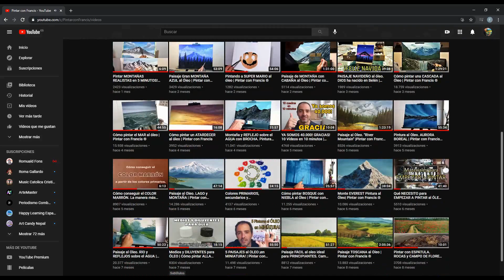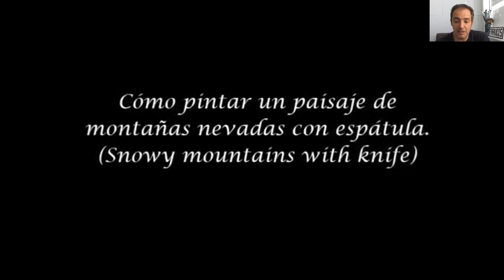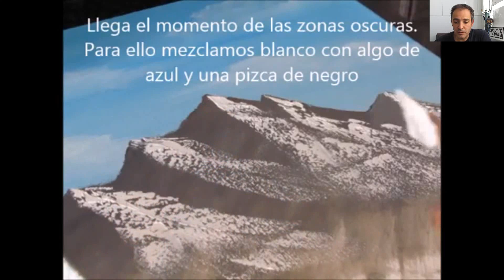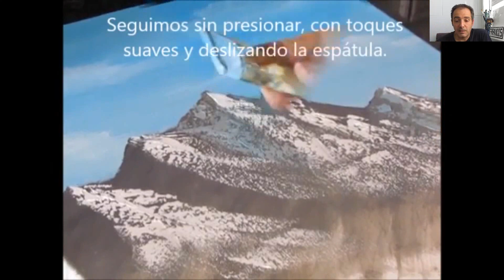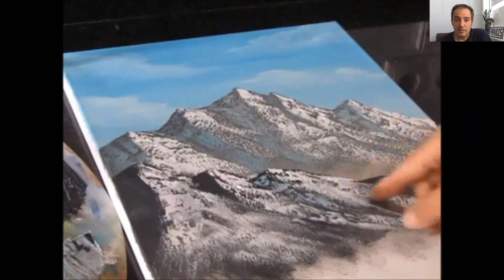Especial 50.000 SUSCRIPTORES. Viendo mi primer vídeo! 😱 | Pintar con Francis ®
Hemos llegado a 50.000 suscriptores en el canal, GRACIAS por vuestro apoyo. En este vídeo viaja conmigo al pasado, al origen del canal...porque cuando te van bien las cosas es necesario pararse y mirar atrás para ver de donde vienes ;) Mucho esfuerzo y trabajo detrás de esos más de 150 vídeos que ya he subido. ¿Mi satisfacción? saber que estoy ayudando a miles y miles de personas alrededor del mundo.

MATERIALES QUE YO USO HABITUALMENTE!

MIS COLORES IMPRESCINDIBLES
Blanco Titanio (Mejor en tubo grande 200 ml) Azul Ultramar (Mejor en tubo grande 200 ml) Sombra Tostada (Mejor en tubo grande 200 ml) Amarillo Cadmio (Mejor en tubo grande 200 ml) Rojo Cadmio (Tubo 37 ml)
Negro Marfil (Tubo 20 ml) ….
MIS PANELES LIENZO
MIS PINCELES
Tipo Lengua de Gato
Set de Pinceles
MIS ESPÁTULAS
De doble ángulo
Punta de flecha
DILUYENTES PARA ÓLEO
Esencia de Trementina
White Spirit Sin Olor
Aceite de Linaza
FUNKO BOB ROSS
Lo has visto en muchos de mis vídeos! Deja que el maestro te acompañe y te inspire siempre

Gracias!